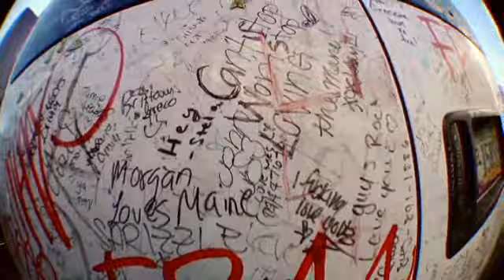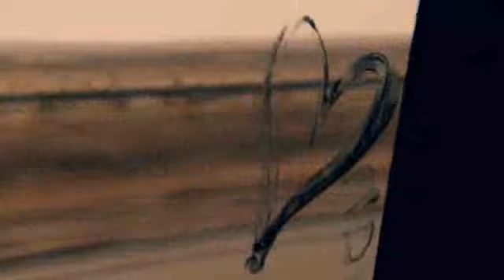The Maine - Girls Do What They Want (Music Video)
The Maine's Music Video for their song "Girls Do What They Want" from their debut album "Cant Stop Wont Stop" available now.

(c)2008-09 Fearless Records